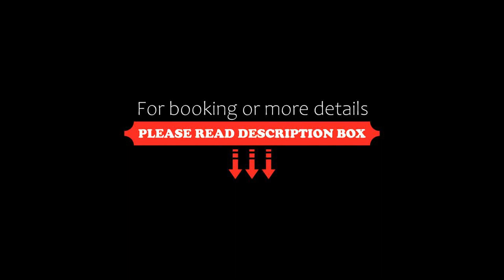Hotel Embassy, Cesenatico, Italy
About Property:
Right on the seafront, Hotel Embassy is 2 km south from the centre of Cesenatico. It features a large outdoor area that includes a hot tub, minigolf, and a hydromassage pool with parasols and sun loungers.
Each room at the Embassy is air conditioned and has satellite TV and a balcony. Free Wi-Fi access is available throughout.
Classic Italian cuisine and Romagna specialities can be sampled at the on-si...
Property Type: Hotel
Address: Via Caravaggio, 34, 47042 Cesenatico, Italy
Searching For
1. Hotel Embassy - Cesenatico - Italy
2. Hotel Embassy - Cesenatico - Italy Address
3. Hotel Embassy - Cesenatico - Italy Rooms
4. Hotel Embassy - Cesenatico - Italy Amenities
5. Hotel Embassy - Cesenatico - Italy Offers and Deals
Audio Credit:
Track Title: Reasons To Hope
Artist: Reed Mathis